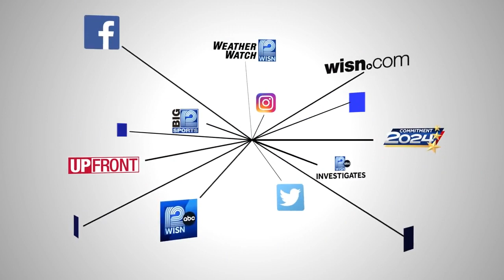Golfers hit the links in the middle of winter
The Grant Park Golf Course in South Milwaukee re-opened Wednesday for unseasonably warm temperatures.